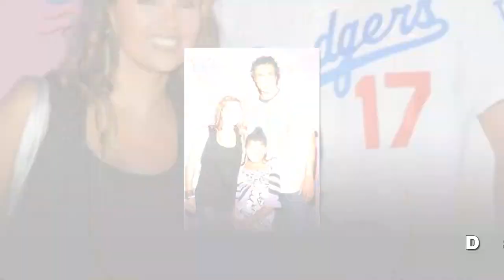Rick Fox Family With Daughter,Son and Wife Vanessa Williams 2020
Real Name : Ulrich Alexander Fox
Born : 24 July 1969 (Age 50)
Occupation : Canadian Basketball Player

Here is Rick Fox's Family Member List :

Father : Ulrich Fox
Mother : Dianne Gerace
Sister : Jeanene Fox
Wife/Girlfriend : Vanessa L. Williams (m. 1999–2005) and Eliza Dushku (Former Partner)
Daughter : Sasha Gabriella Fox
Son : Kyle Fox